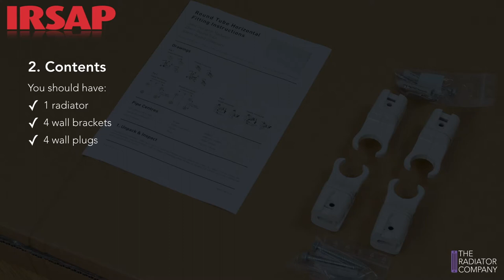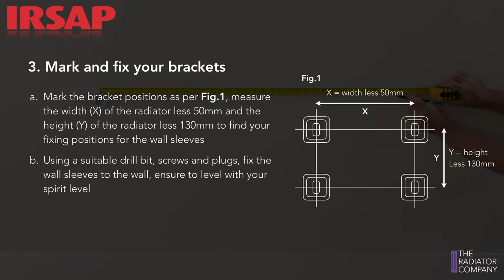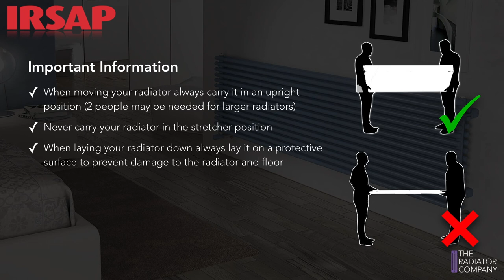How to hang your radiator - Sitar Double Horizontal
A full guide on how to correctly hang your Sitar Double Horizontal designer radiator from The Radiator Company